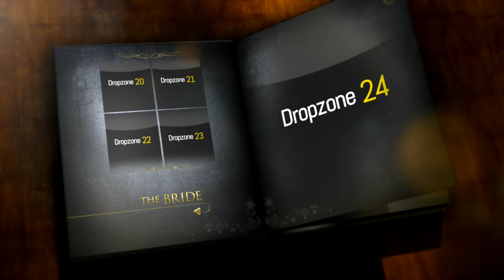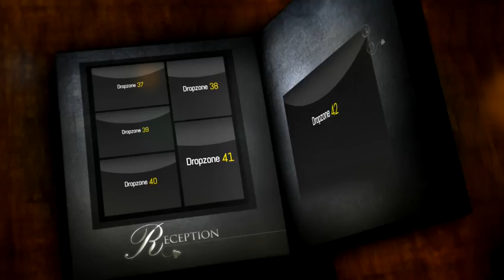Treasured Moments 01 - قالب افترافكت البوم صور لمناسبات الزواج و الخطوبة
Treasured Moments  - After Effects Project

مشاريع افتر افكت - قالب زفاف
افترافكت لمناسبات الزواج و الخطوبة
قالب افترافكت لمناسبات الزواج و الخطوبة
قالب افترافكت لمناسبات الزفاف و الخطوبة

Treasured Moments 01 - After Effects Project - مشروع  افترافكت

Style Media

مشروع  افترافكت

قالب افترافكت

موشن جرافيك